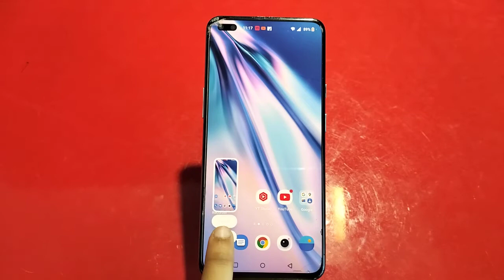Screenshot In OnePlus Nord 2T, How To Take Screenshot In OnePlus Nord 2T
Screenshot In OnePlus Nord 2T, How To Take Screenshot In OnePlus Nord 2T, OnePlus Nord 2T Mein Screenshot Kaise Len, Three Finger Screenshot Setting,

Screenshot OnePlus Nord 2T